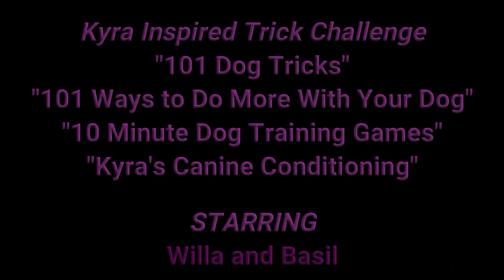2020 KIT Challenge June